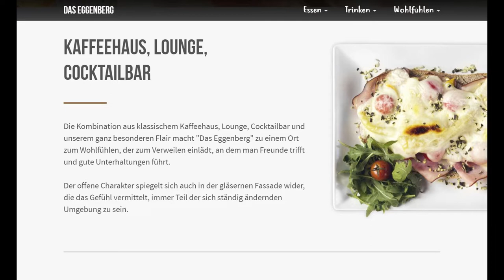🔵 7. Runde 1. Kl. Mitte B ⚽️ ESK Graz 🆚 SV Lassnitzhöhe ⚽️ vom 26.10.2020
ASKÖ-Stadion Eggenberg
Endstand 1:2 (1:1)